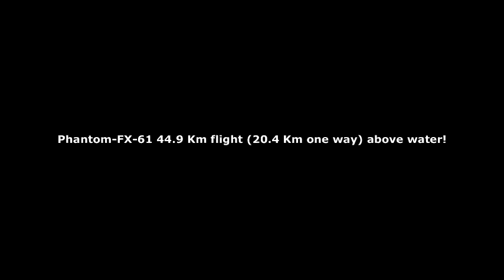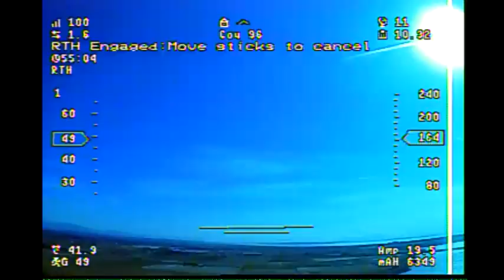Phantom-FX-61 44.9 Km flight (20.4 Km one way) above water!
20 Km flight (one way) on my Phantom FX-61. I replaced the NTM motor with a Turnigy SK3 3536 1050kv motor. The plane was carrying 11,600 mAh (2x5800 Zippy Compact) pack and only burned 6,707 mAh for the 44.9 Km flight.